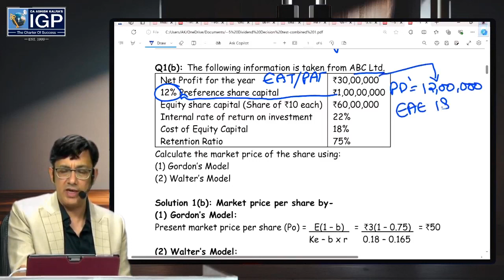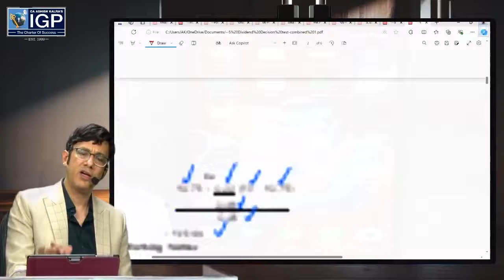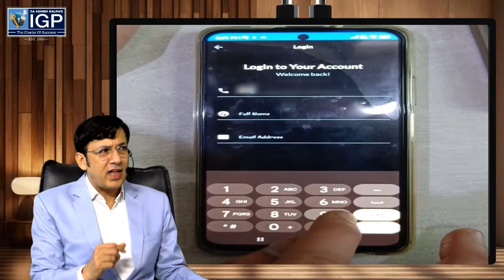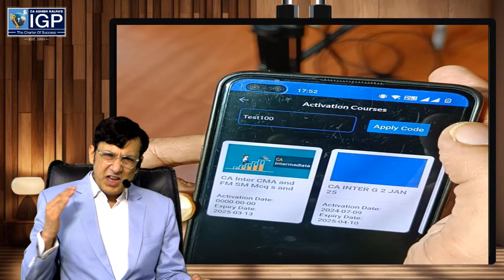CA Inter | FM | Dividend Decision Part 1| Chapter wise Test | Jan, May & Sep 2025 | CA Ashish Kalra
Get FREE Chapter wise Tests and Full Mock Tests for CA Intermediate FMSM & CMA on IGP Live App